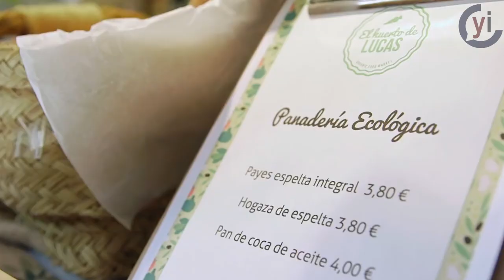Participemos de la economía circular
La economía circular es un concepto que contempla la producción de bienes y servicios, en que se pueda utilizar materiales biodegradables para la fabricación de productos, de manera que al final de su vida útil estos productos puedan volver a la naturaleza sin dañar el medio ambiente.